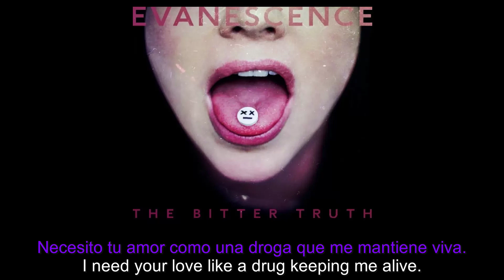Evanescence - Part Of Me (lyr-sub)(eng-cast)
Artist: Evanescence
Song: Part Of Me
Album: The Bitter Truth

I do not anything of this song.